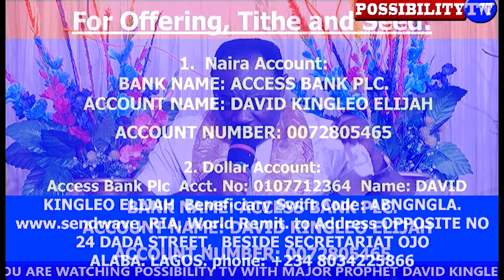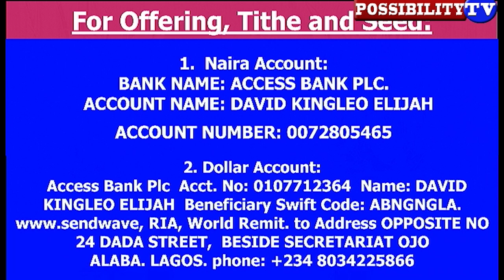IF YOU LIVE IN ANY OF THESE COUNTRIES THEN DO THIS ALSO MAJOR PROPHET. POSSIBILITY TV.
IF YOU LIVE IN ANY OF THESE COUNTRIES THEN DO THIS ALSO MAJOR PROPHET. POSSIBILITY TV. ACCOUNT NAME: DAVID KINGLEO ELIJAH . ACCOUNT NUMBER: 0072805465. or RIA. to Access Bank Plc.
 Dollar Account No: 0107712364. Name: David  Kingleo Elijah
Beneficiary Bank Swift Code: ABNGNGLA.